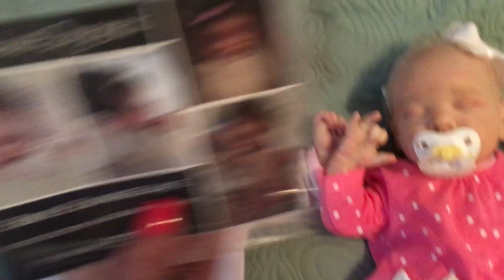Reborn Baby Ava twin!! My Halloween Sneak Peak and More!!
Just a fun little video.  Evangeline is my favorite sculpt, as you know!  But I love ALL Reborns!!!  Let me know if you're interested in adopting a baby!